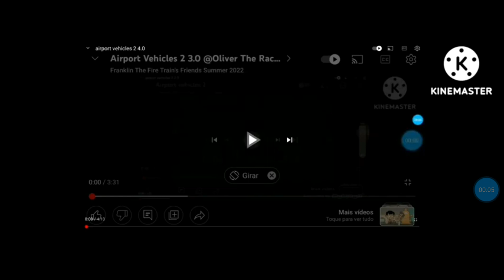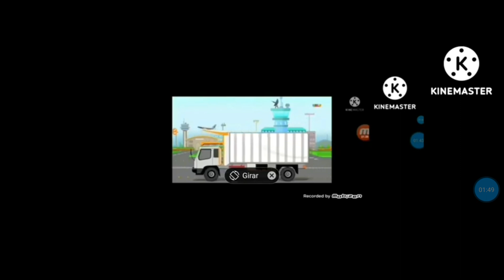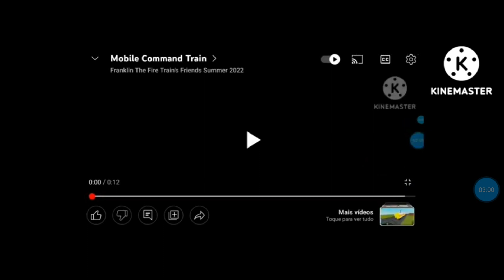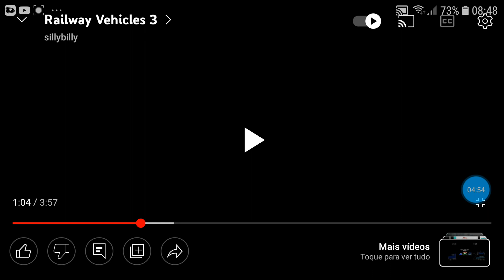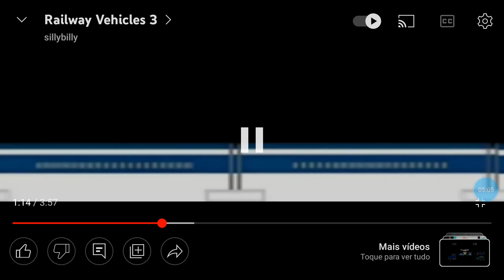airport vehicles 2 6.0